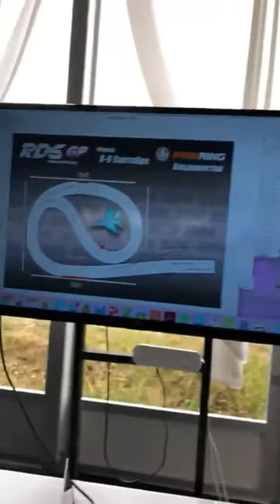RDS GP (Instagram live от 7.09.18).